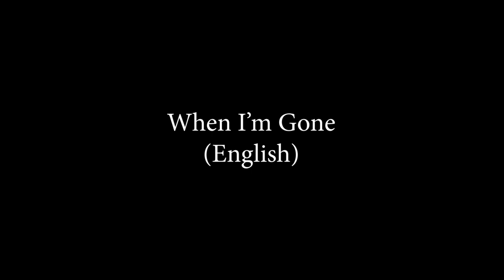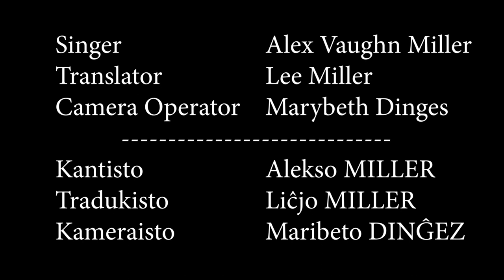Kiam For / When I'm Gone – English & Esperanto Short Film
Esperanto Version: 00:03 / English Version: 01:25

– Kiam For –
Viro trovas tason en parko kaj kantas kun ĝi.
Aktoro: Alekso MILLER
Ĉefkameraisto: Maribeto DINĜEZ

A man finds a cup in a park and sings with it.
Actor: Alexander Vaughn Miller
Director of Photography: Marybeth Dinges

La kanto "Tasoj" el la filmo Pitch Perfect en la angla kaj en Esperanto.
The Cup Song from Pitch Perfect in English and Esperanto.

Ĉu vi ĝuis la filmon?  Subtenu la kanalon. ^_^

The song "Cups" (also known as "When I'm Gone") was made famous by Anna Kendrick in the 2012 feature film Pitch Perfect. This video contains an English and Esperanto cover of that song.

This short film was directed and performed by Alexander Vaughn Miller.

A Twofold Film (in English and Esperanto)
Dufoje Farita Filmo (en la angla kaj Esperanto)

Jen ludlisto de la tuta serio de dulingvaj filmoj en la angla kaj en Esperanto:
Here's a playlist of the whole series of bilingual films in English and Esperanto:

Kiam For – Tradukita de Liĉjo MILLER

Bileton havas mi por longa voj’,
Viski-botelojn, unu, du . . .
Tre plaĉus al mi dolĉa kamarad’--
Mi iros morgaŭ, kaj vi, ĉu?

Kiam for,
Kiam for,
Vi min sopiros kiam for.
Al harar’ sopiros vi,
La ĉiea kompani’,

Laŭvoje belon vidos mi.
Jen la montoj, jen la valoj,
Vidindaĵoj sen egaloj,
Sed ĉio belus pli kun vi.

Kiam for
Kiam for
La paŝadon en la kort’,
Al vi mankos mia vort’,